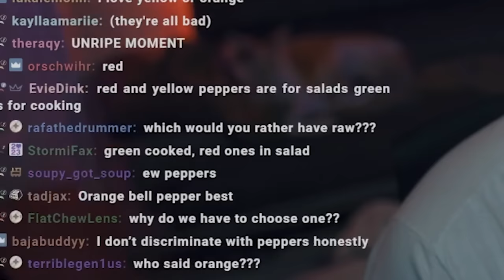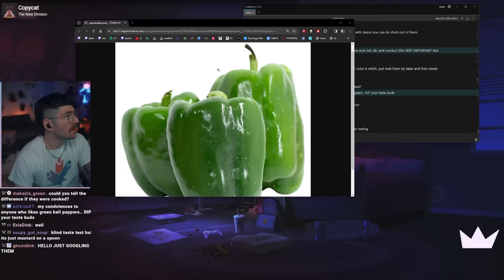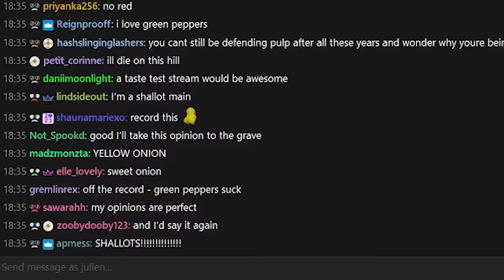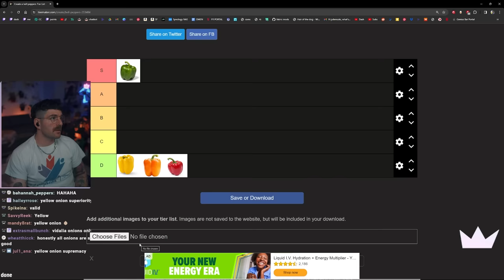julien fights (and loses) with chat about bell peppers